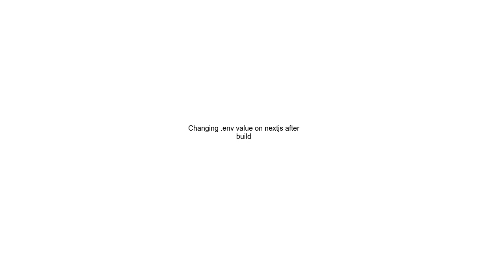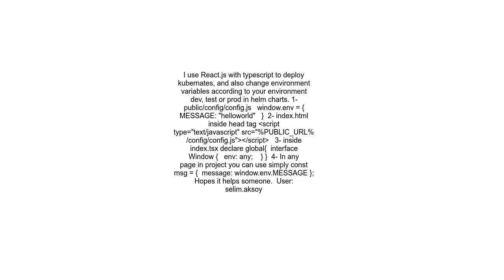Changing env value on nextjs after build